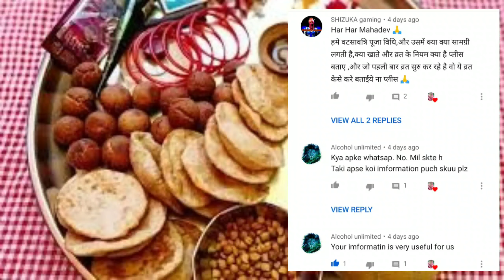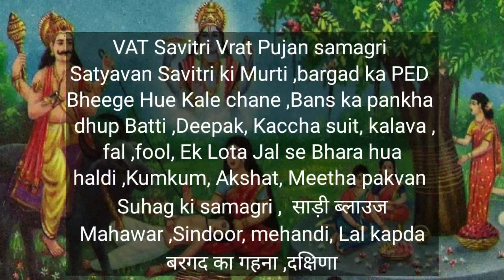Vat Savitri Vrat Puja 2022 वट सावित्री पूजा से जुड़ी संपूर्ण जानकारी पूजन विधि सामग्री नियम व महत्व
Vat savitri kab hai
vat savitri vrat kab hai
vat puja 2022
वट पूजा कब है
vat savitri
वट सावित्री व्रत 2022 में कब है
वट सावित्री कब है
वट सावित्री पूजा विधि
वट सावित्री व्रत कब है
वट सावित्री व्रत
वट सावित्री पूजा
वट वृक्ष की पूजा विधि
savitri puja kab hai
savitri puja 2022
bargad puja 2022
bargadahi amavasya 2022
bargad amavasya 2022
सूर्य ग्रहण
अमावस्या